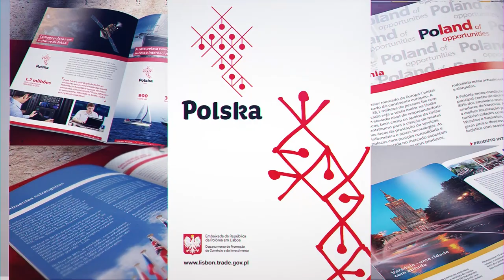✅ 🏆 Gerar oportunidades de negócio – Embaixada da Polónia - Cliente em destaque ADSO 🌍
SOBRE A EMBAIXADA DA POLÓNIA //
O trabalho desenvolvido para o Departamento de Promoção do Comércio e do Investimento da Embaixada da Polónia em Lisboa é um excelente exemplo do alcance global da ADSO. O departamento apoia as missões comerciais e organiza os encontros entre empresas, investidores, câmaras comerciais e outras organizações comerciais locais.
Trabalhamos em estreita colaboração com o Departamento de Promoção do Comércio e do Investimento da Embaixada da Polónia no sentido de estimular as relações Portugal Polónia e gerar cada vez mais oportunidades de negócio para empresas exportadoras ou em processo de internacionalização.
Conforme os dados da Agência para o Investimento e Comércio Externo de Portugal, no fim de 2014 foram instaladas na Polónia mais de 2 centenas empresas com o capital português. As áreas predominantes de atuação são: comércio, construção, têxteis; imobiliário, energia (nomeadamente energias renováveis), o sector financeiro e da banca como também o sector de serviços da consultoria e advocacia.
Aos mais importantes investidores portugueses pertencem, entre outros: Jerónimo Martins, Banco Comercial Portugues, Mota Engil, BA Vidro, EDP Renováveis, Carfi Polska S.A., Colep CCL Polska, Martifer, MSF - Moniz da Maia, Serra e Fortunato, Simoldes Plásticos Polska, Glintt - Global Intelligent Technologies.
Planeamento Estratégico; Eventos; Internacionalização; Marketing Digital; Email Marketing; Vídeo; Apresentações Multimédia; Merchandising; Imagem de Marca; Campanhas; Publicidade; Marketing Direto; Anúncios de Imprensa; Desenvolvimento Conteúdos; Relações Públicas; Consultoria; Tecnologia; Produção audiovisual.

Interessado em mais conteúdo semelhante? VISITE

SOBRE A ADSO COMUNICAÇÃO

A ADSO é uma agência de comunicação global com competências ao nível da consultoria em comunicação, marketing e estratégia empresarial; criação publicitária; design e branding; novas tecnologias, digital media e web.
É a marca que muitas empresas associam a sucessos, resultados, boa imagem, criatividade ou, mais concretamente, ao que chamamos de Lucratividade.

IDEIAS QUE GERAM RESULTADOS

Nos imensos projectos desenvolvidos, adquirimos a experiência necessária para afirmar a nossa capacidade de transformar uma empresa ou instituição e posicioná-la entre os melhores da sua área.
Algumas empresas e instituições nasceram e cresceram connosco e são hoje reconhecidas, não apenas pela qualidade dos seus produtos ou serviços, mas também pela sua notoriedade e reconhecimento alcançados junto do público.

ENGAGE // CONNECT // CONTACT

FAÇA DOWNLOAD DE DOSSIERS

Branding / Trocado por miúdos / Brochura de apresentação ADSO / Dossiê Internet / Mercado Externo / Dossiê de Merchandising / Destino Polónia - case study / Eurotux - case study / Organi - case study

NÓS SOMOS O CLIENTE